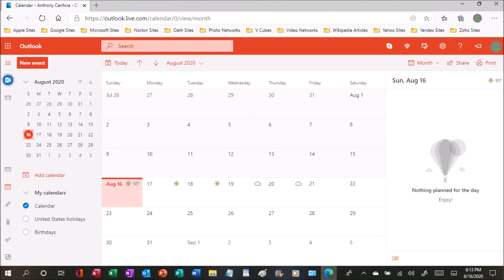August 16th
My first kiloweek was egg years ago today.